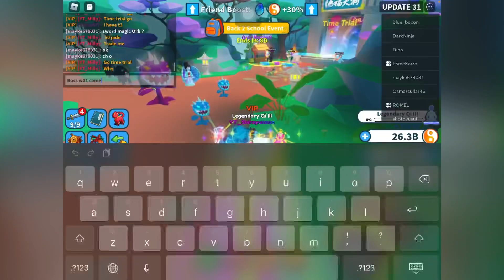AFK FARMING 23 HOURS FOR QI || 10X QI EVENT - Weapon Fighting Simulator #80